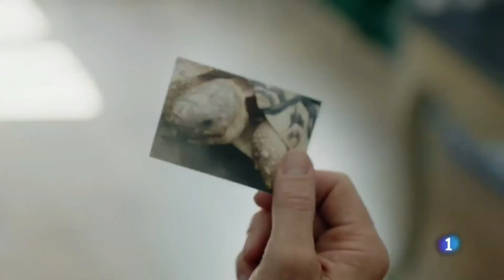Alex O'Dogherty en Olmos y Robles - Cap 1 - 2ª Temporada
Fragmentos de las intervenciones de alex en el primer capítulo de la segunda Temporada de Olmos y Robles